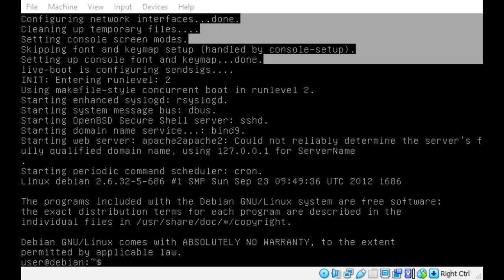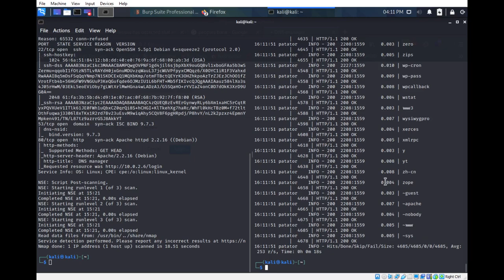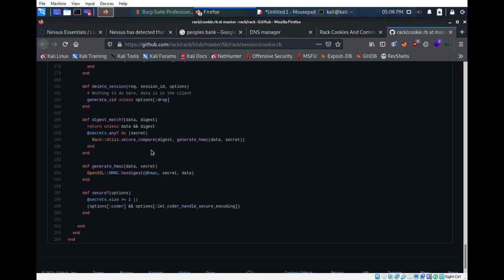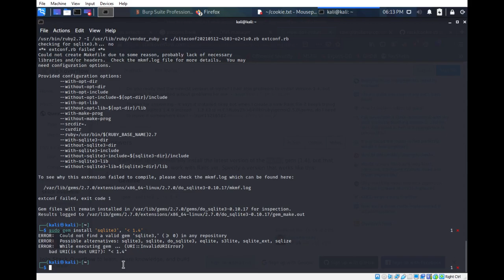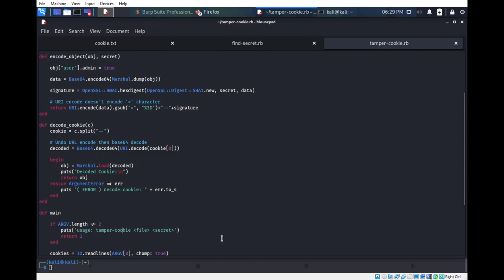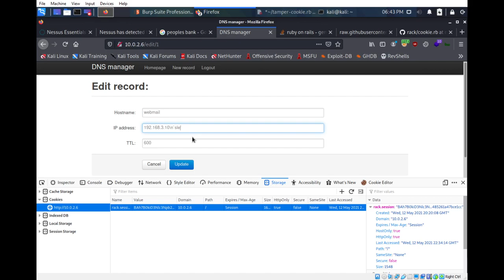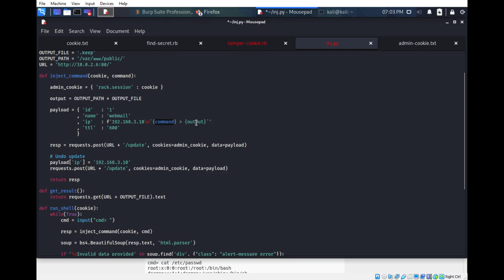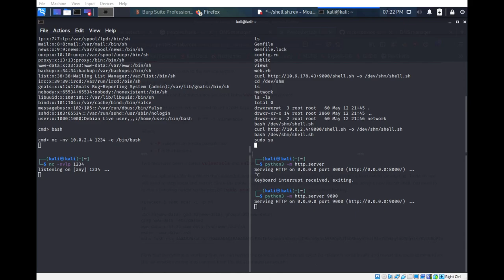Rack Cookies and Command injection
Rack cookies and command injection walk through (unedited)
The VM for this can be downloaded from Pentesterlab